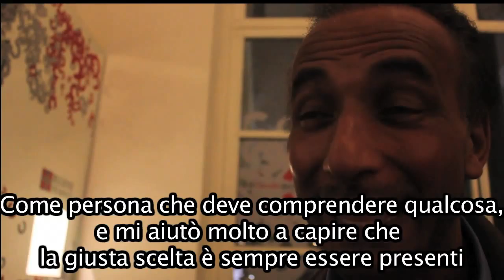Tariq Ramadan a Torino Spiritualità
Il tema della scelta pervade la nona edizione di Torino Spiritualità. Abbiamo chiesto a Tariq Ramadan di raccontarci una scelta della sua vita che, nonostante sembrasse sbagliata, si è rivelata un'opportunità positiva.
video di Cupelli Camilla